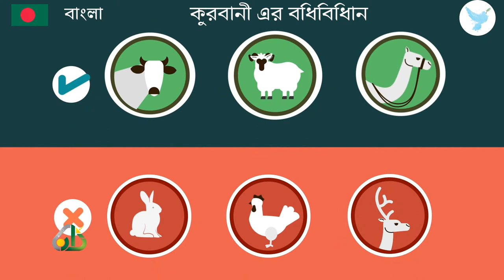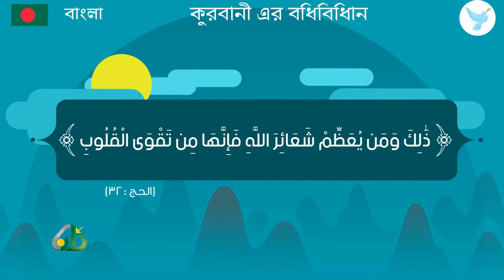কুরবানী এর বিধিবিধান